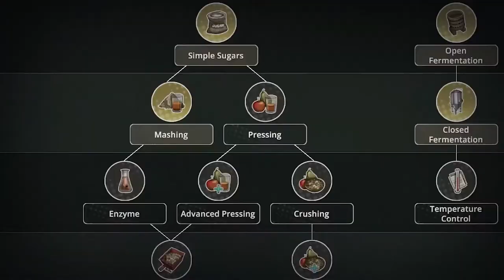Moonshine Inc. - Official Console Launch Trailer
Moonshine Inc. is a narrative-driven simulation management game about crafting moonshine developed by Klabater. Craft moonshine, brandy, whisky, and vodka to your exact liking all while making sure your operation is discreet to not get caught. Moonshine Inc. is available now on PlayStation 4, PlayStation 5, Xbox One, and Xbox Series S|X.